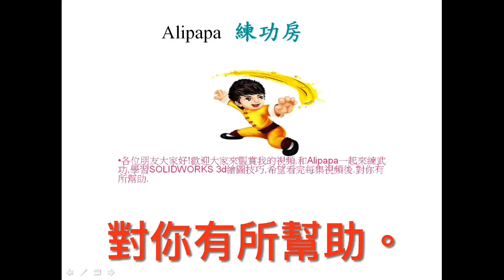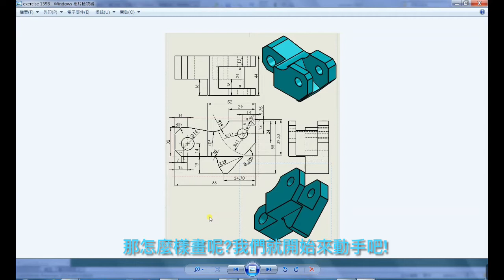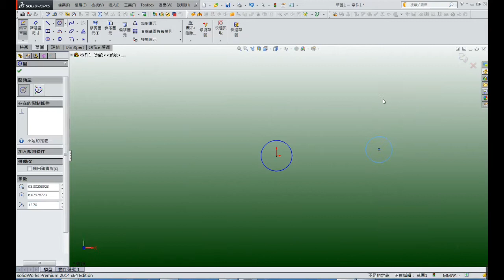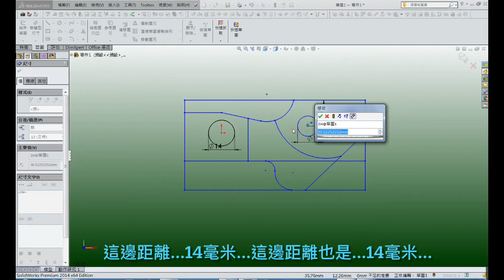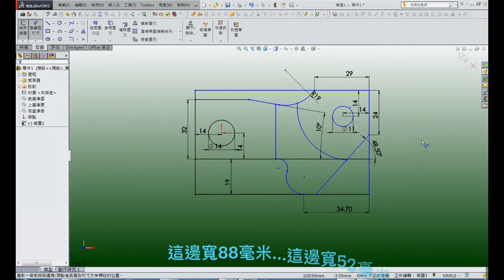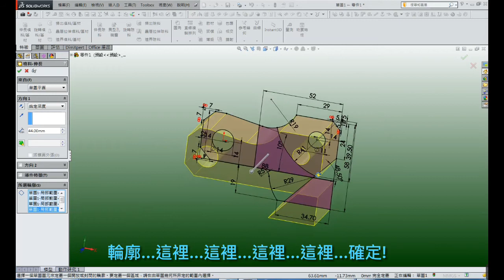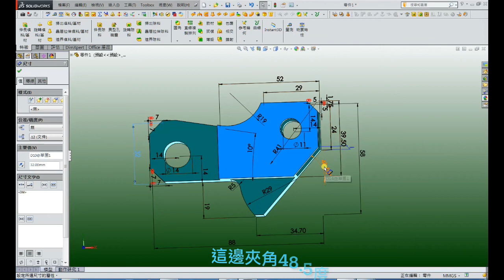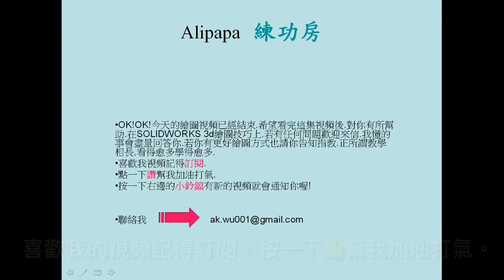Easy or not? just do it! 2D to 3D drawing SolidWorks Tutorial-exercise 159 Dream catcher inn